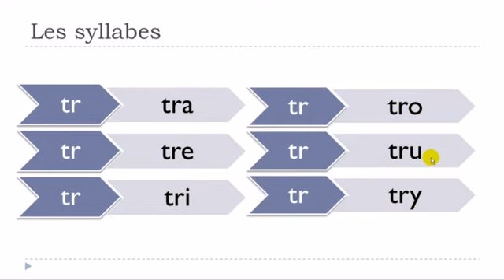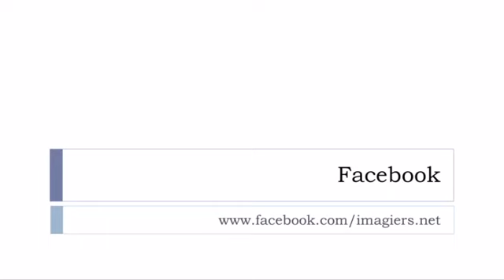J'apprends le français # Les syllabes